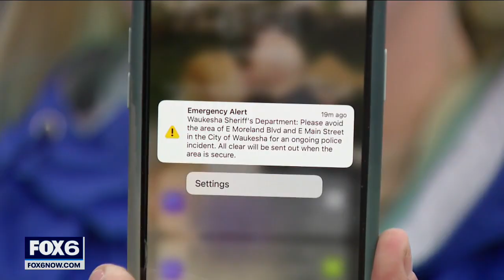Waukesha tactical situation, suspect arrested: police | FOX6 News Milwaukee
The Waukesha Police Department on Friday night, April 29 responded to an incident at a hotel that developed into a tactical situation. The suspect was arrested.